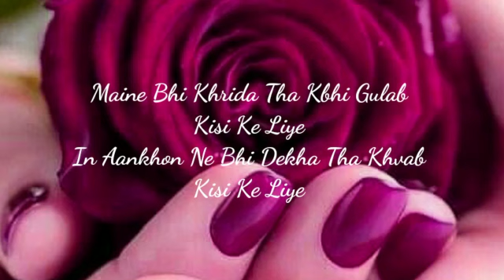Rose Day Status🌹/Rose Day Status 2023/Rose Day Status Video/Rose Day New Status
Keywords & Tags:
Happy_ Rose_Day_whatsappstatus
Happy_ROse_ Day

▶Status: 7-Feb Rose Day Whatsapp Status 2020 || Special Rose Day Whatsapp Status 2020 || Rose Day Love Status

❤❤❤❤❤❤❤❤❤❤❤❤❤❤❤❤❤❤soni piya
Valentine Week List 2020 Day Dates Schedule Timetable Calendar
Rose day songs for whatsapp status | Best bollywood songs for rose day | Rose day special video
Comment your favourite songs name and l'll make whatsApp Status Video for you 🔸🔹🔹
LoveYou Guys.
Some basic information about the status
New love what sapp status
what Sapp video status
 Best what Sapp status video,
 New what sapp status.
 Best Lover's Status,
Love copuple status,
Love status video
health and fun life